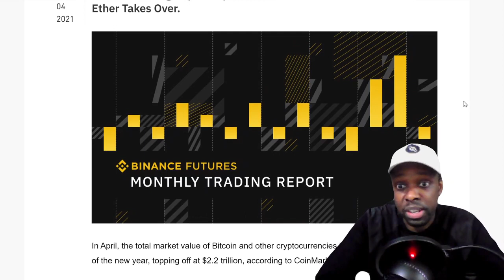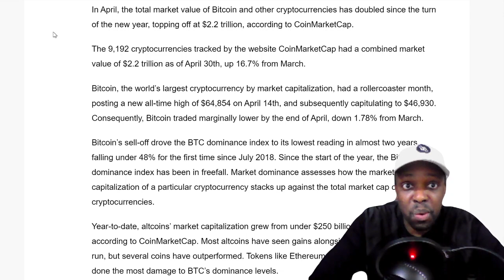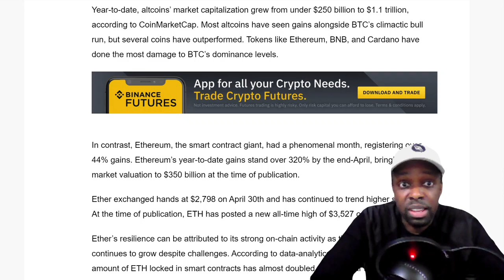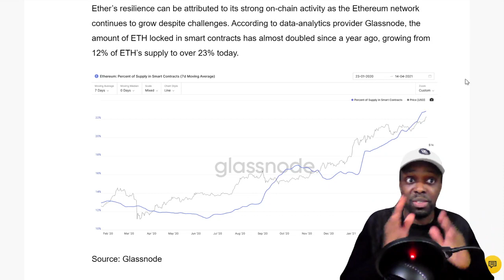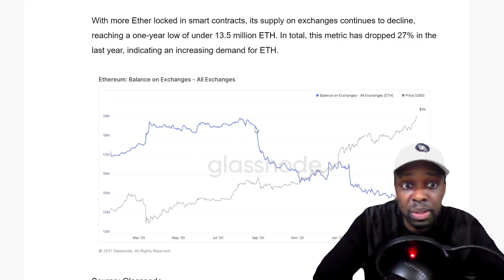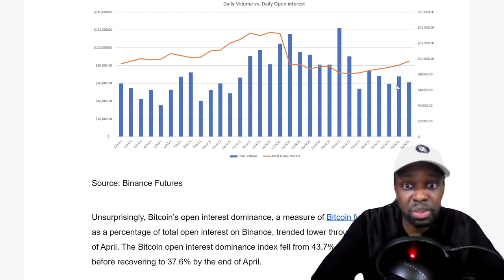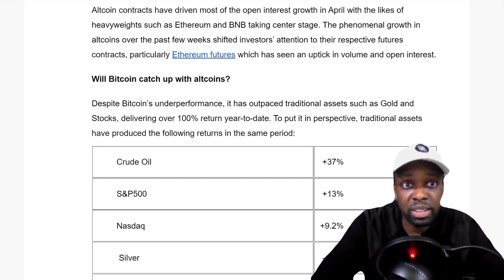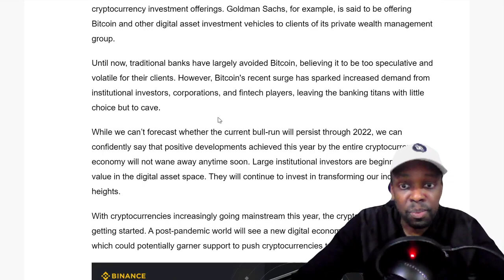ETHEREUM FUTURES VOLUME FLIPS BITCOIN IN APRIL! | GSK WEALTH BUILDERS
●▬▬▬▬▬▬▬Recommendations▬▬▬▬▬▬▬●

●▬▬▬▬▬▬▬▬ ABOUT US !!!▬▬▬▬▬▬▬▬●